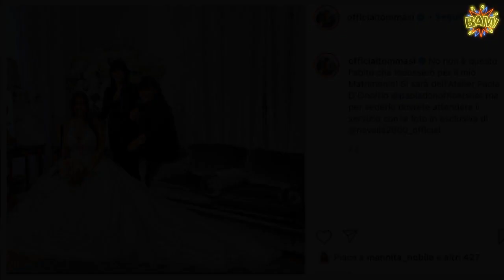“Bellissima in abito da sposa!”. Sara Tommasi, le foto del matrimonio ‘segreto’ e chi è il marito An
si è sposata. Ai tempi fu Roberto Alessi ad annunciarlo, direttore di Novella 2000 nonché giornalista di Libero. Sara oggi, anzi, ieri, è rinata come nuova, è ha messo un punto ai problemi che l’hanno messa in trappola nel recente passato. Il suo cuore, Sara, l’ha scoperto battere nel petto di Antonio Orso, il suo manager.  E nella giornata di ieri, domenica 21 marzo,  si è sposata proprio con lui a Massa Martana in provincia di Perugia. La cerimonia della nota showgirl si è svolta con rito civile di fronte a pochissime persone. “Una cosa intima” come aveva già annunciato  tenendo aggiornati i suoi follower in questi ultimi giorni su tutti i preparativi del lieto evento. (Continua dopo le foto)        Il bellissimo abito, , l’ha fatto confezionare alla firma Atelier Paola D’onofrio. Un abito che è stato ammirato, in presenza, da pochi a causa della pandemia in atto, che non ha permesso a Sara di organizzare enormi celebrazioni. “In tanti ci hanno chiesto ed è giusto precisare come si svolgerà il Matrimonio. Domenica, nel Borgo Medievale di Massa Martana, io e Antonio ci sposeremo, con Rito Civile nel pieno rispetto delle norme Covid”. (Continua dopo le foto)      Proprio come appena letto  ha reso noto il suo matrimonio insieme al suo manager Antonio Orso su Instagram. Le nozze si sono svolte in maniera semplice di fronte a poche intime persone come vogliono le regole anti-covid. L’abito di , così come mostrato da Novella 2000 in esclusiva, è bianco con un décolleté in pizzo e organza. Il capospalla invece è in pelliccia. (Continua dopo le foto)        Proprio sull’abito indossato durante il giorno più importante della sua vita,  senza rivelare particolari, aveva condiviso una sua foto in un abito da sposa diverso dal suo: “No non è questo l’abito che indosserò per il mio Matrimonio! Si sarà dell’Atelier Paola D’Onofrio”, aveva scritto. Dopo la cerimonia,  ha terminato la giornata al Vallantica Resort & spa così come narrato dalle sue storie condivise su Instagram.     Pubblicato il 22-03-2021 alle ore 08:57.Ultima modifica il 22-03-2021 alle ore 08:57/